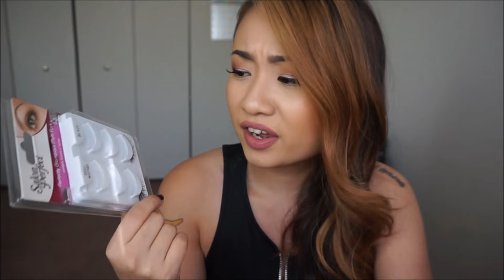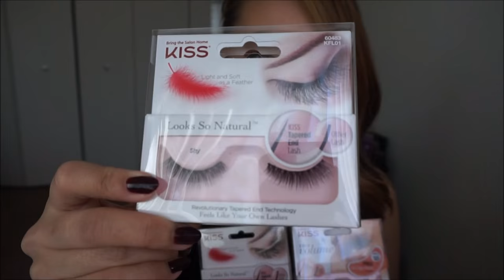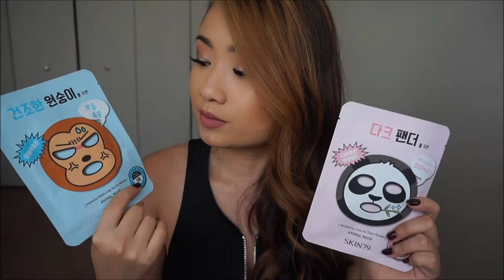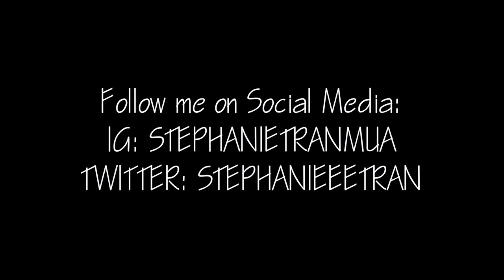Collective Haul: Sephora, Ulta, Mac, etc. | STEPHANIETRANMUA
Sorry for the lengthy video, i'm still working on condensing my content.

Kiss Looks So Natural "Posh"

Lioele Hydro Peel Therapy Mist

Sephora Beauty Insider Rouge Birthday Gift

WHATS ON MY FACE:

Foundation: Loreal Infallible Pro Matte "Natural Beige" + NARS All Day Luminous "Punjab"
Concealer: NARS Radient Creamy Concealer "Custard"
Setting Powder: Hourglass Ambient Lighting Powder "Diffused Light"
Bronzer: Make Up For Ever Pro Sculpting Duo #2
Blush: Milani Baked Blush "Luminoso"
Highlight: Make Up For Ever Pro Sculpting Duo #2 + BECCA Cosmetics x Jaclyn Hill Shimmering Skin Perfecter "Champagne Pop"
Eye Primer: MAC Paint Pot "Soft Ocre"
Eyeshadow (Lid): Anastasia Beverly Hills Shadow Couture Palette "Pink Champagne"
Eyeshadow (crease): Anastasia Beverly Hills Shadow Couture Palette "Moracco"
Eyeshadow (outer V): Anastasia Beverly Hills Shadow Couture Palette "Fudge"
Liner: Sephora Collection x Craig & Karl Liquid Liner "Black"
Mascara: Maybelline The Rocket Waterproof Mascara
Lashes: Ardell Demi Wispies
Brows: Anastasia Beverly Hills Brow Powder Duo "Dark Brown"
Lip Liner: NYX Slim Lip Pencil "Nude Beige"
Lipstick: Gerard Cosmetics x MannyMUA733 Hydra Matte Liquid Lipstick "Serenity"

FACEBOOK.COM/STEPHANIETRANMUA